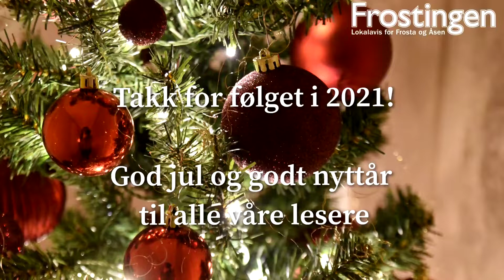En liten julehilsen til leserne våre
Frostingen takker for følget i 2021, og ønsker alle våre lesere god jul og godt nyttår!

Foto: Synne Wekre Kvistad